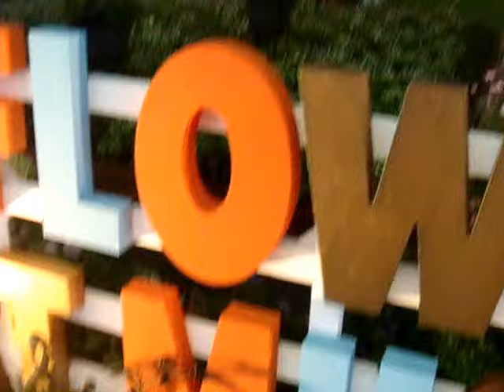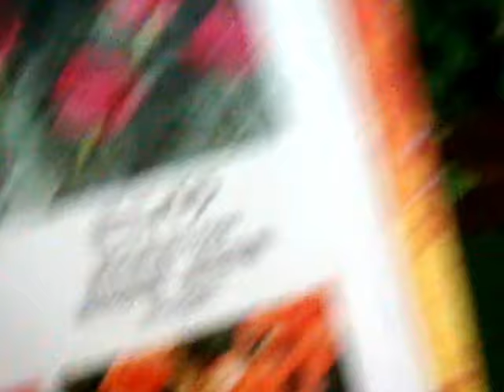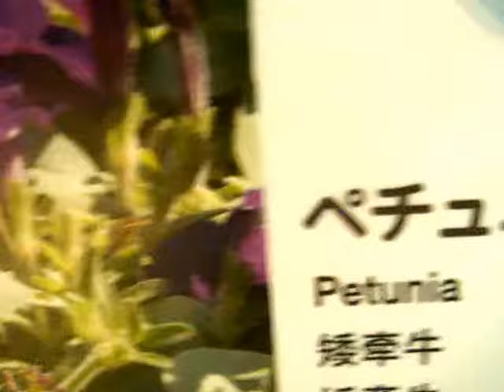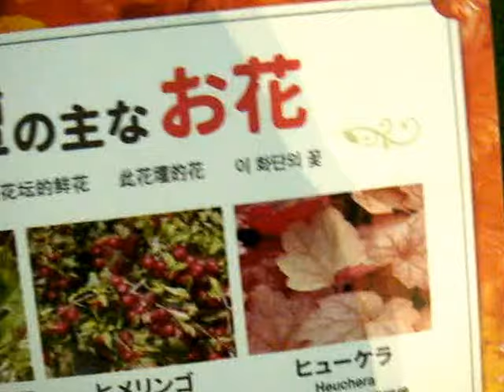Flowers Art Museum In osaka Station フラワーアート大阪スターシオン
Hi guys hope you enjoy watching this video especially those people who loves flowers if you like the video dont forget to hit the thumbs up and subscribed button thank you